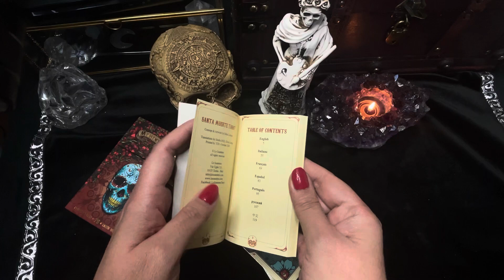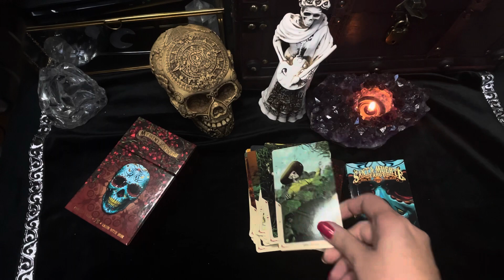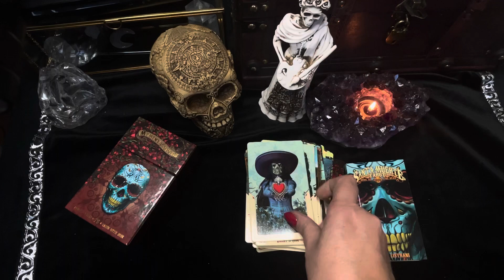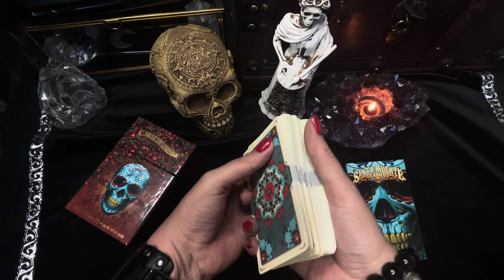Santa Muerte Tarot - Fabio Listrani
A masterpiece of inspired imagery, this tarot deck is a powerful tool for working with the mysticism associated with the Day of the Dead and Santa Muerte

A good channel for learning more about Santa Muerte is  @JanelLongoria